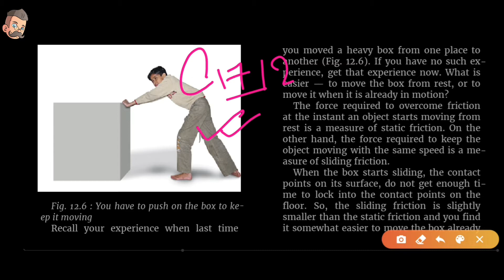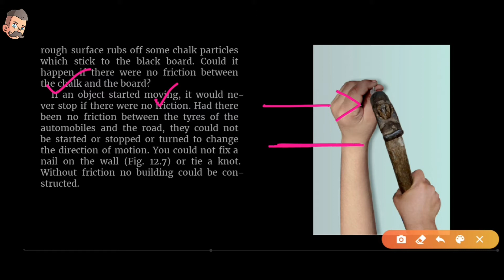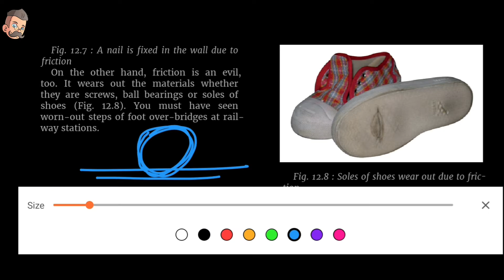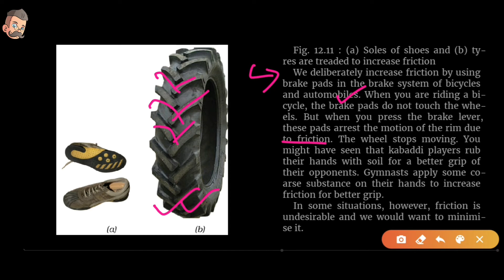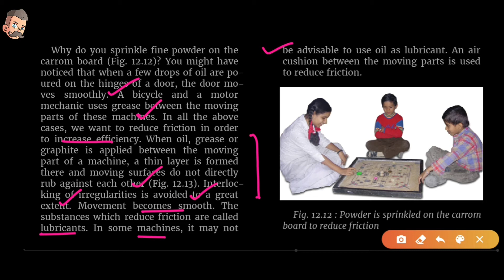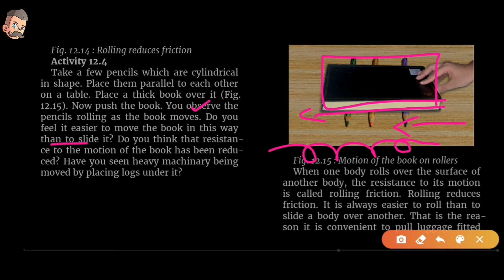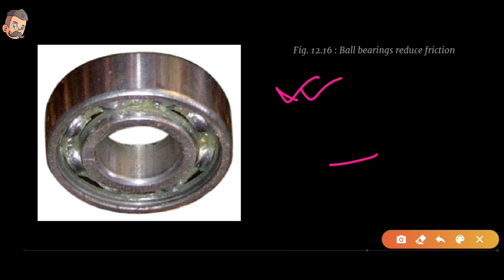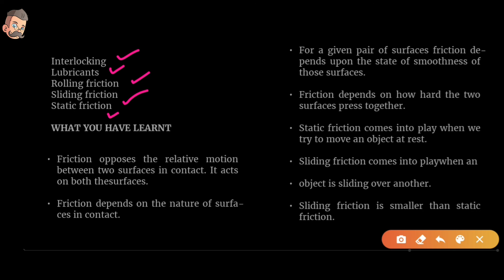Class 8 science chapter 12 part 2 || friction || ncert || upsc, ias, cbse, ssc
chapter name

hastags.

chapter name

hastags.